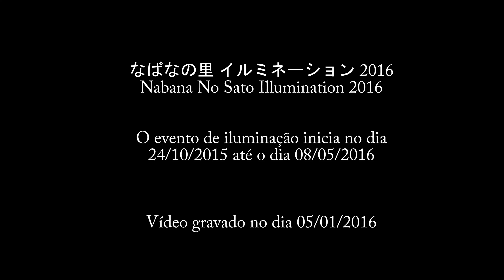Nabana No Sato Illumination なばなの里 イルミネーション 2015-2016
Túnel iluminado do parque Nabana No Sato, Japão.